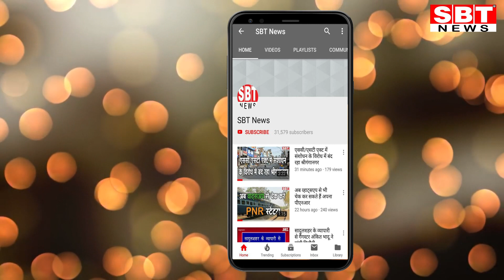श्रीगंगानगर जिले में प्रत्येक तहसील एवं उपखंड पर बनेगा सार्वजनिक बस स्टैंड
Hello Friends

- परिवहन मंत्री ने विधायकों से भूमि चिन्हिकरण में मांगा सहयोग
- चिन्हित होगी 300 गुना 250 फीट क्षेत्रफल भूमि
राजस्थान सरकार के एक ताजा फैसले से श्रीगंगानगर जिले के राजस्थान राज्य परिवहन निगम की बसों की सुविधा से वंचित क्षेत्रों को रोडवेज सुविधा मिलने की उम्मीद बंधी है। इस निर्णय के तहत राज्य सरकार ने पूरे प्रदेश में रोडवेज की बसों के माध्यम से गांव-गांव में सुगम, सस्ती एवं सुरक्षित परिवहन सेवा प्रदान करने के लिये हर तहसील एवं उपखंड पर सार्वजनिक बस स्टैंड्स स्थापित करना तय किया है।